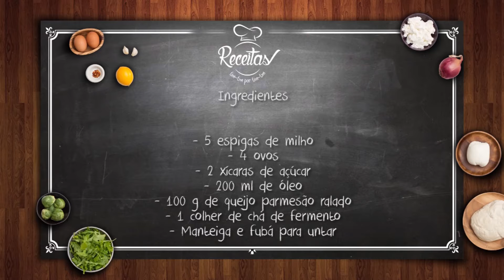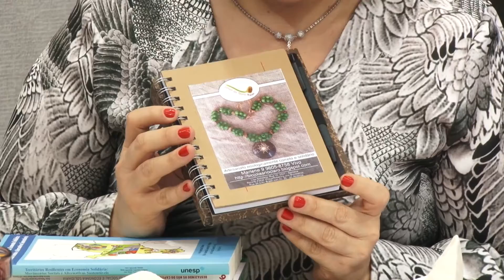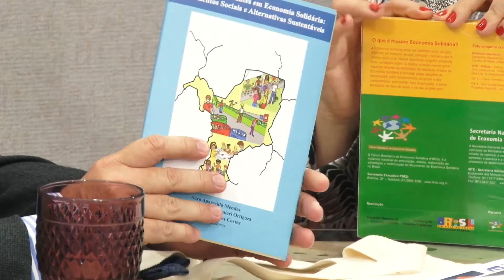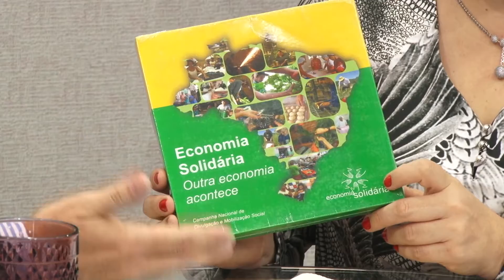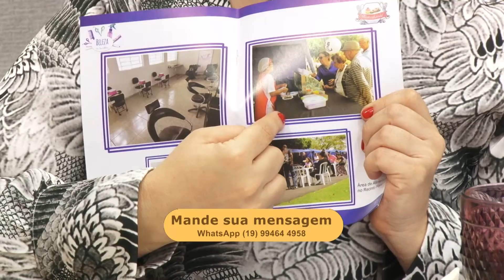Tim-tim por Tim-tim 23.06.2017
No programa Tim-tim por Tim-tim você confere uma entrevista com o professor Doutor Auro Mendes sobre economia solidária. No artesanato, Marlene Barbuio ensina a fazer um lindo colar com sementes: ecológico, sustentável e solidário. Na culinária, Ale Marcondes faz um delicioso bolo broa de milho. Muito bom!